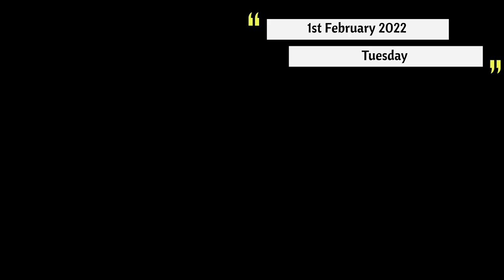ಅಮ್ಮನಿಗೆ ಜ್ವರ ಅಜ್ಜಿಗೆ ಸಂಕಟ | ಪಾಪ ಅನ್ಸ್ತು | First Time ಅಜ್ಜಿ ಹೀಗೆ ಮಾತಾಡಿದ್ ನಾವ್ ನೋಡಿರೊದ್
Online Products
1) Ogreeny Apple Cider Vinegar Organic with Mother Vinegar

2) Amazon Brand - Solimo 3-Door Foldable Wardrobe, 10 Racks

3) Axiom Muktigold Herbal Hairwash 500 ml (PACk Of 2) | Strengthens Hair Roots

4) Khadi Herbal Greentea and Aloevera Hair Conditioner, 210ml (Pack of 2)

5) Enema Kit

6) Auravedic Kumkumadi Oil, 100 Ml

7) The Indus Valley Cast Iron Cookware Cast Iron Pre-Seasoned Kadai Set and Dosa Tawa